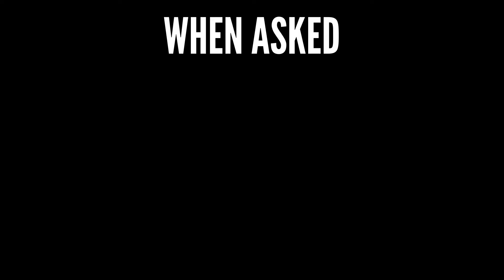Welcome to the Think Institute.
The Think Institute Network of podcasts: world-class podcasts that equip you to explain, share & defend the Christian message.

Our Driving Belief
No Christian should ever get caught off guard when asked about what or why we believe. With the right tools, every believer can learn to share and defend the faith.

Our Mission
We equip believers to explain, share and defend the Christian message. We do this through a three-level approach: macro, mid-level, and micro.

Shows:
1. ANSWER ANYONE with Sye Ten Bruggencate: The renowned apologist and co-host Joel Settecase dig into apologetics and reveal how you can biblically—and effectively—defend your faith.
2. THINK PODCAST: Joel Settecase and guests tackle “impossible” Qs from a biblical perspective. This is also the home of Joel’s solo episodes, explaining concepts in worldview, evangelism and apologetics.
3. WORLDVIEW WEDS: Joel and Pastor Raef analyze the cultural events making history in real time, through the lens of God's word.
4. SONS OF THUNDER: Joel and Parker’s deep dives into fascinating topics that keep you up at night.

We focus on three content areas: Worldview, Evangelism and Apologetics.

WORLDVIEW
A worldview is the "network of presuppositions... through which one interprets all of human experience" (Jefferey Ventrella).

EVANGELISM
Evangelism is all about guiding others to Christ. Believers need to know how to work with non-Christians at various stages of their spiritual journey, so we've marshaled the best evangelism training Cru Church Movements has to offer, called "Cojourners," for our Think Institute curriculum (available

APOLOGETICS
John Frame calls apologetics the "theological discipline that defends the truth of the Christian message." We believe every Christian ought to be able to do this, even without a PhD in astrophysics or paleontology, so we teach a three-step, presuppositional method (access the full training